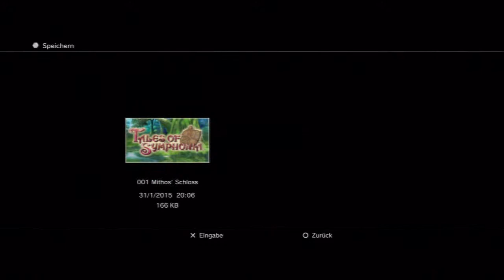Let's Play Tales of Symphonia Chronicles[Deutsch/Blind] - Episode 144 - Der Geist der Herzen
Ein Freund ruft nach uns.

Sprache:Japanischer Audio, Deutsche Texte, Deutsches Kommentar
Blind:Ja
Schwierigkeitsgrad:Normal
Sonstiges:/

Plattform:PS3
Genre:J-RPG